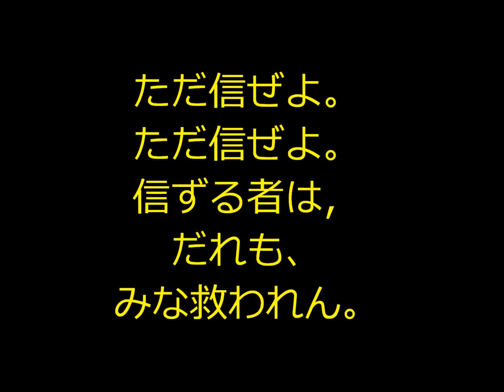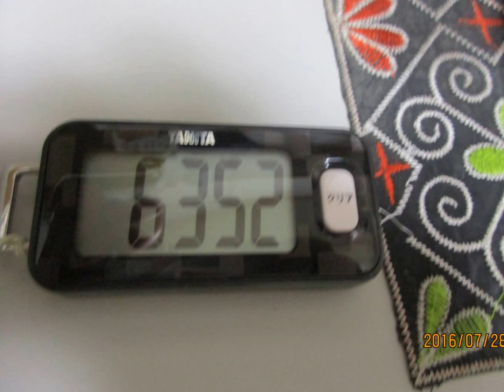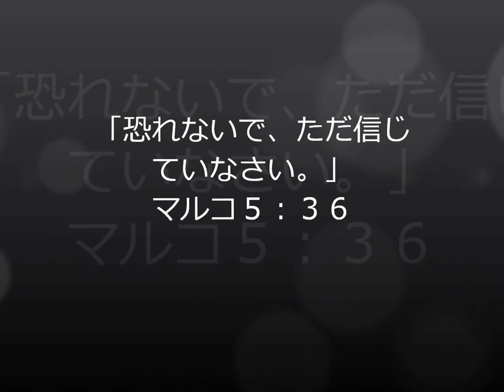ベートーベン第四楽章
イエスは、その話のことばをそばで聞いて、会堂管理者に言われた。
「恐れないで、ただ信じていなさい。」
マルコの福音書５章３６節